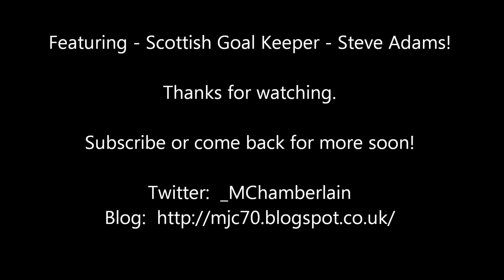Big Water of Fleet Viaduct - Graupner Elektro Rookie FPV - Dumfries & Galloway Scotland